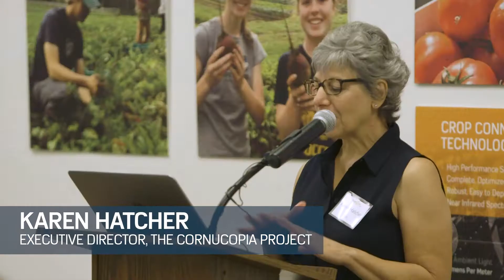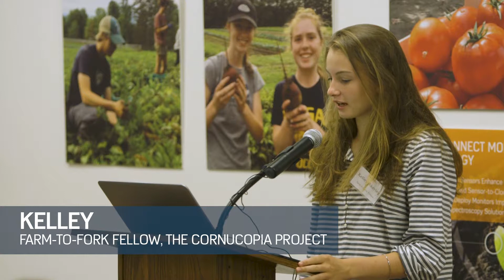Analog Devices’ Crop Monitoring Technology Empowers Farmers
Collaboration with The Cornucopia Project and ripe.io uses crop monitoring and blockchain technologies to track the conditions of produce from Farm to Fork, empowering student farmers to make decisions that improve quality, yields, and profitability.